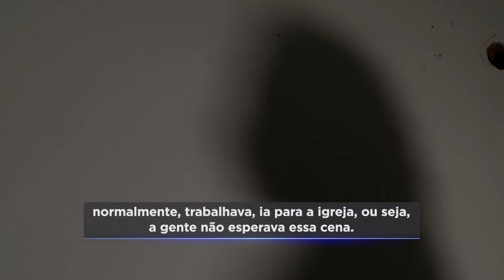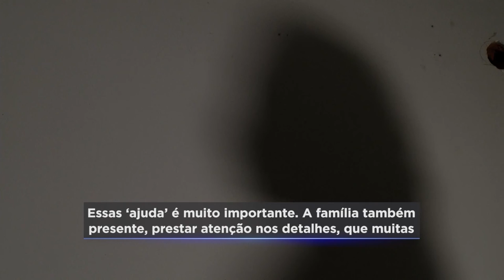Setembro Amarelo: Iniciativa alerta sobre prevenção e conscientização dos Casos de Suicídio.